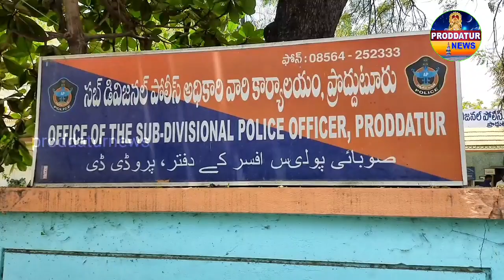మట్కా నిర్వాహకులను అరెస్టు చేసిన ప్రొద్దుటూరు పోలీసులు నగదు స్వాధీనం